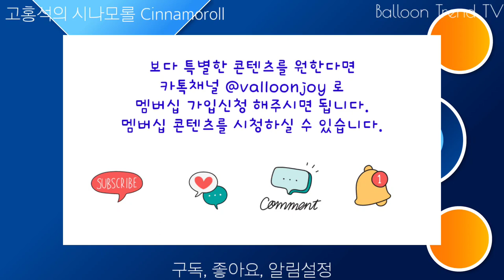풍선아트 캐릭터 산리오 시나모롤 풍선으로 표현해보기 How to make a Cinnamoroll (Sanrio) with balloons. [Hands-on]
산리오 캐릭터 시나모롤을 단순한 선으로 표현했습니다.

본 콘텐츠는 산리오 캐릭터를 상업적 목적으로 제작하지 않았습니다.
풍선으로 표현하는 방법을 소개하는 영상입니다.
캐릭터 라이센스 권한은 없지만 표현방식은 벌룬트렌드TV 창작물이니
사용시에는 출처를 언급해 주시길 희망합니다.